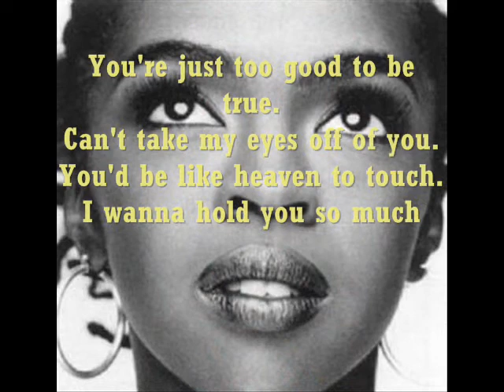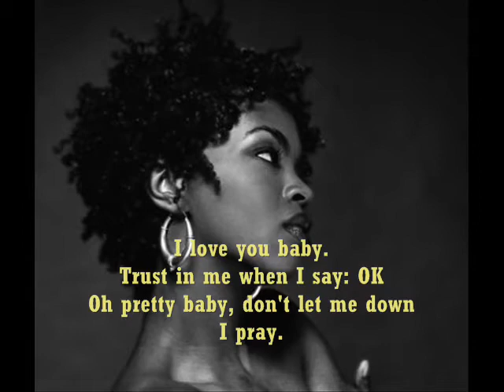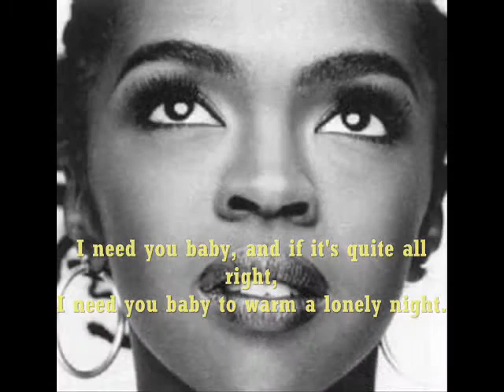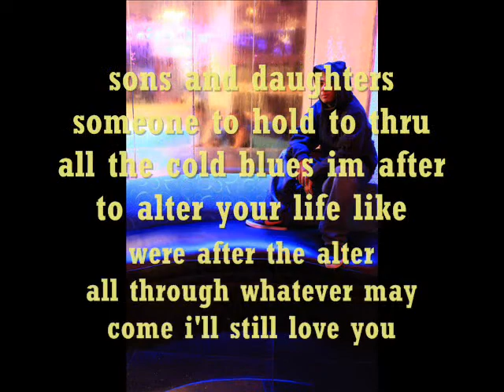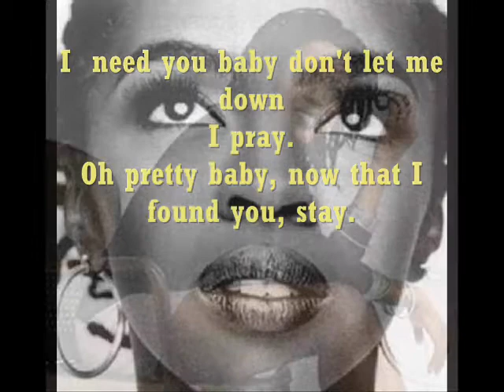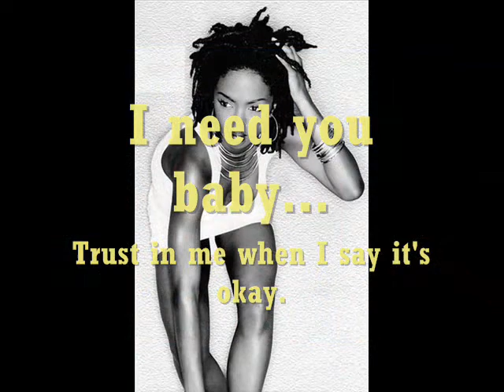Can't Take My Eyes Off You - Triggah and XYZ (Tugmang Pula)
Bloodsides Production